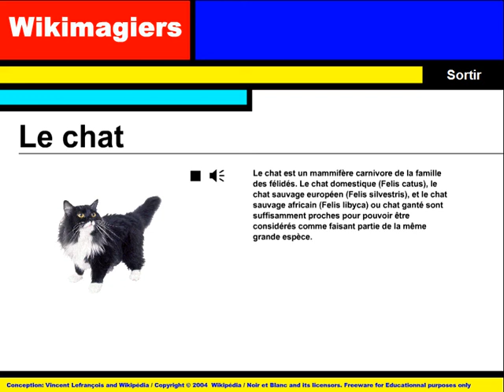Franska lektion = Wikimagiers = Le chat